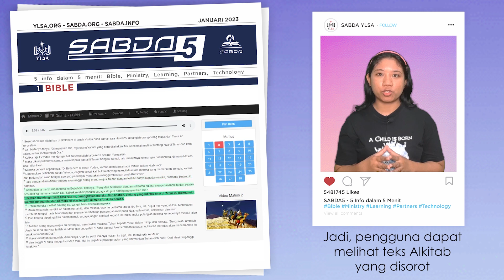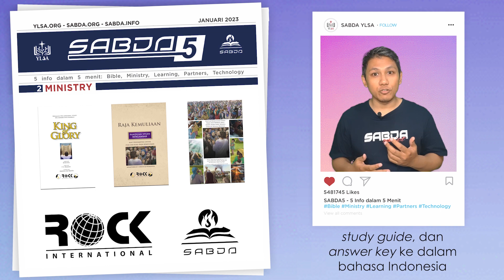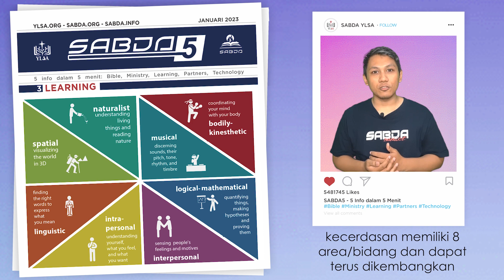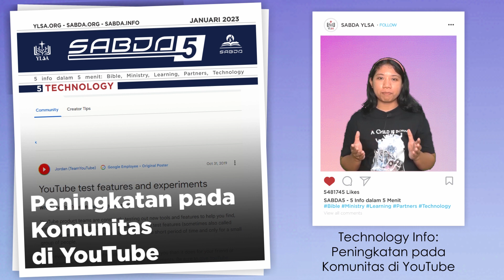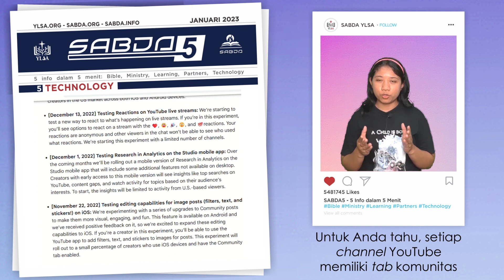SABDA 5 Januari 5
Welcome to SABDA 5!

SABDA 5 (Lima info dalam 5 menit) sudah bisa dinikmati sekarang! Membahas seputar Bible, Ministry, Learning, Partners, dan Technology untuk menginspirasi Anda dan memajukan pelayanan di gereja. Inilah lima info minggu ini:

00:00 - SABDA5
00:11 - Bible: Alkitab Karaoke
01:06 - Ministry: King of Glory
02:01 - Learning: Multiple Intelligence: Cara Anak Belajar Alkitab
02:57 - Partners: Yayasan YASKI
03:33 - Technology: Peningkatan pada Komunitas di YouTube

Selengkapnya tentang SABDA 5 bisa ditemukan di situs sabda.info.